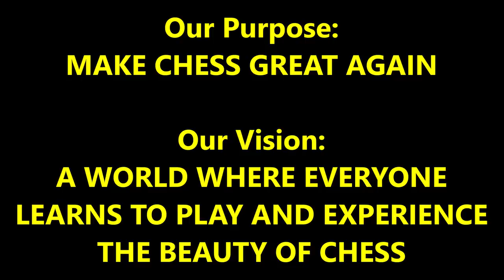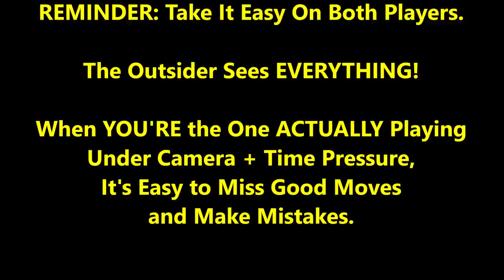This Mate Is So Sweet You'll Get Diabetes Watching It! (Again) Tony The Tiger vs. Chedi Knight Brian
Sweet mates are the best! Who will deliver it! Don't forget dat dere insulin too!